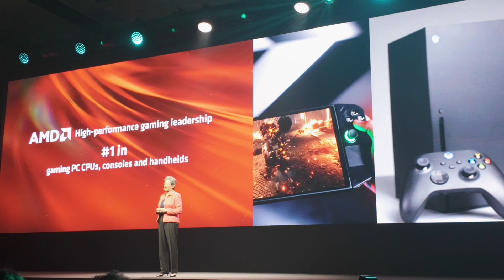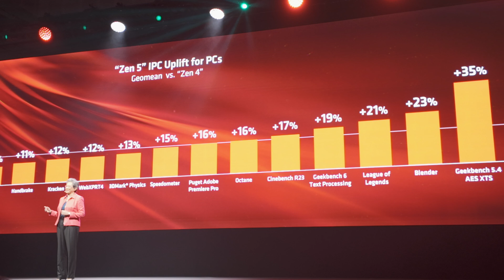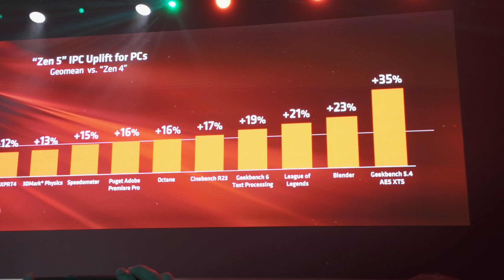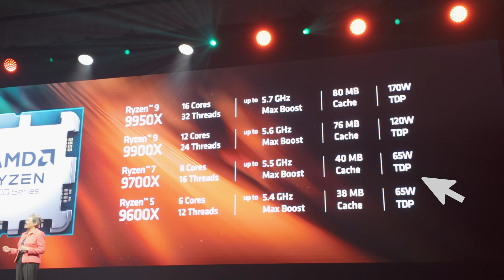Welcome to Computex 2024 - Hello Ryzen 9000!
Hey folks, my coverage of Computex 2024 starts here at the Dr. Lisa Su keynote. In addition to unveiling Ryzen 9000 in all of its lower TDP goodness, she also shared in detail about a lot of the accomplishments and future roadmap for the AI related products from AMD.

My road kit this year:
Main camera
Wireless audio